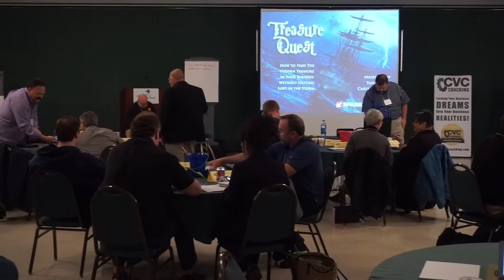Jerry Isenhour of CVC Coaching Introduces Spark Marketer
Watch as Jerry introduces Taylor Hill and Carter Harkins at the CVC Success Summit 2015.